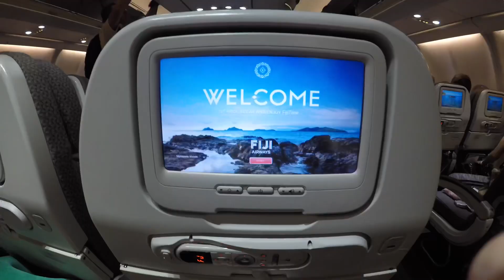FIJI 2019 GO PRO HERO 5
Here is my vacation spent in Fiji! I had a blast making and filling this video! I shot all my footage on my go pro hero 5, hero 7, DJI mavic air drone, and I phone X. Although most footage was shot by me, there are a few clips that aren’t. To give credit, some of the underwater go pro videos are from one of our kind dive masters who gave me the videos she got of our dive at barefoot kuata island using her go pro hero 7. My Dad as well shot some of the underwater footage with my go pro hero 5. And lastly, the guy we met on one of the dives boats sent me his cool video he got of the large tuna featured in the video!

Song is “Say My Name (feat. Zyra) [Jai Wolf Remix]” by ODESZA